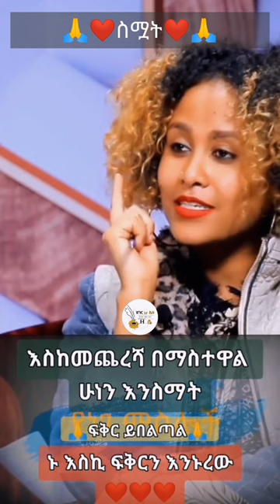shorts shortsfeed nocopyrightmusic ethiopia habesha ethiopianshorts